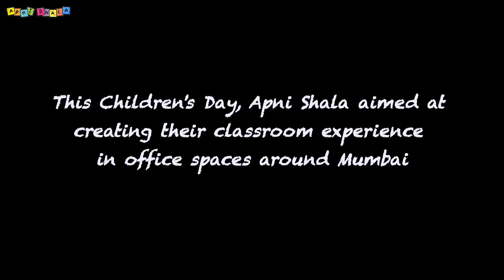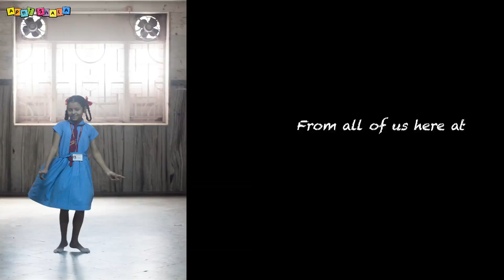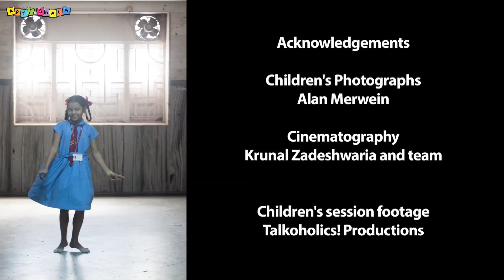Creating our classroom experience in offices around Mumbai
On Children's Day, Apni Shala created their classroom experience in office spaces around Mumbai. Here's a glimpse of what it looked like, and what the participants had to say.